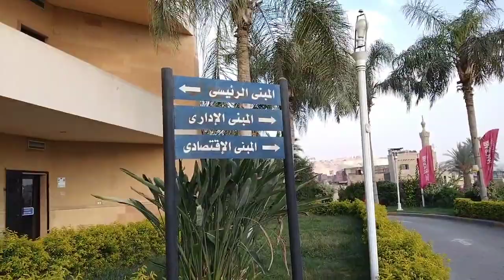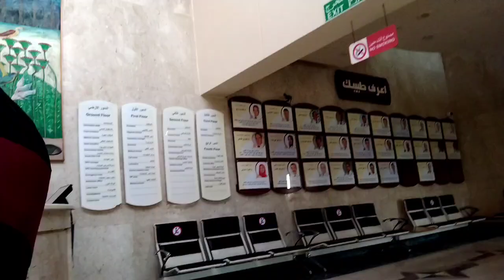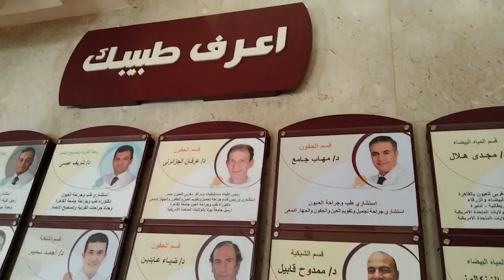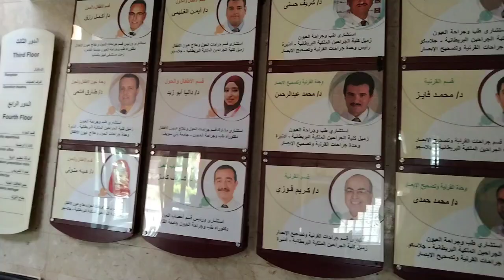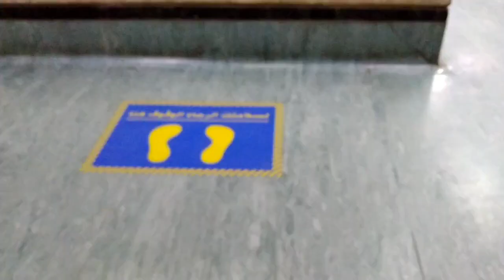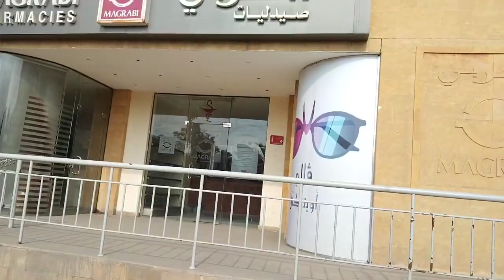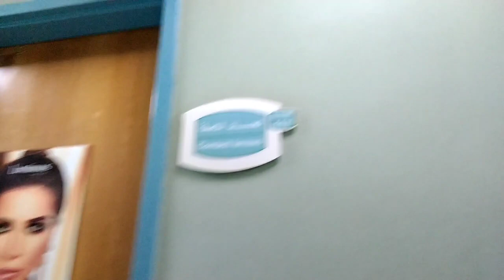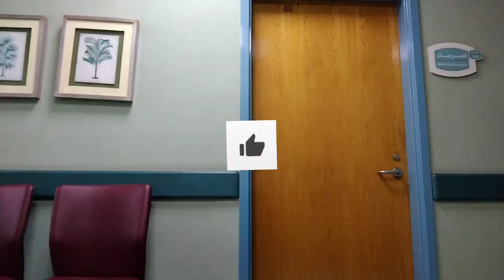مستشفى المغربي للعيون بالسيده نفيسه، المكان والمواعيد وتفاصيل للمستشفي من الداخل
مستشفى المغربي للعيون بالسيده نفسيه، المكان والمواعيد وتفاصيل المستشفي من الداخل
مستشفى المغربي أكبر صرح طبي في مجال العيون، حيث تشمل جميع تخصصات العيون والمعينات البصريه، وفي الفيديو هنتعرف علي مواعيد مستشفى المغربي للعيون في السيده نفيسه وايضا مكان مستشفى المغربي للعيون في السيده نفيسه، هذه المستشفى أفضل مستشفى في الشرق الاوسط في تخصص العيون وهي مستشفى المغربي للعيون وكما قلنا في الفيديو هنعرف كل التفاصيل عن مستشفى المغربي للعيون في السيده نفيسه